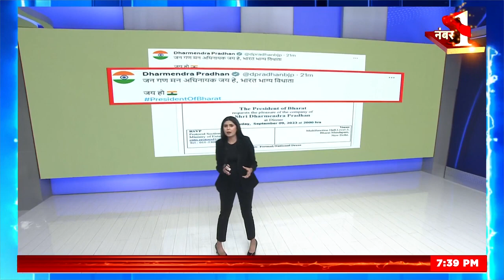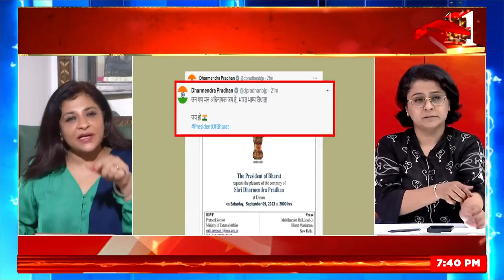Bharat vs India: INDIA या फिर भारत! आखिर क्यों देश का नाम बदलने की बात हो रही है? | PM Modi | N18V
देश का अंग्रेजी नाम बदलने को लेकर सुगबुगाहट तेज हो गई है। कांग्रेस पार्टी ने दावा किया है कि केंद्र सरकार ने इंडिया का नाम बदलकर भारत करने की कवायद शुरू कर दी है। कांग्रेस ने जी20 सम्मेलन में होने वाले भोज का न्योता पत्र जारी किया है, जिसमें 'द प्रेसिडेंट भारत' के नाम से न्योता दिया गया है।